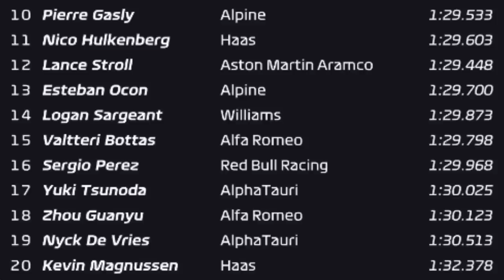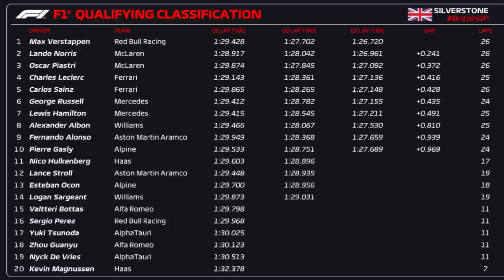QUALI GP GRÃ BRETANHA: MCLAREN DÁ SHOW E VERSTAPPEN CONQUISTA MAIS UMA POLE ENQUANTO PEREZ É 16º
Sergio Milani
@scuderiamilani (Twitter)

📰 *Fontes:*

João 3:16

00:00 - Introdução
00:52 - Q1 com Perez fora
02:13 - Q2 tem Stroll como decepção
02:50 - Q3 com Alonso decepcionando e Albon muito bem
04:06 - Mercedes diminuindo danos
05:19 - Decepção para a Ferrari
05:52 - McLaren surpreende
09:04 - Verstappen domina